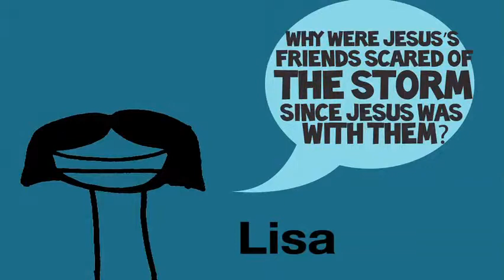Ask Shrimpola: Jesus Calms a Storm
Mae and Shrimpola talk about the story in the Bible where Jesus calms a storm. His friends were scared (even though they didn't need to be) and Jesus woke up in time to calm things down.

Read all about it in Matthew 8:23-27. And an extra verse to keep in your head is about God always being with us (Deuteronomy 31:6).